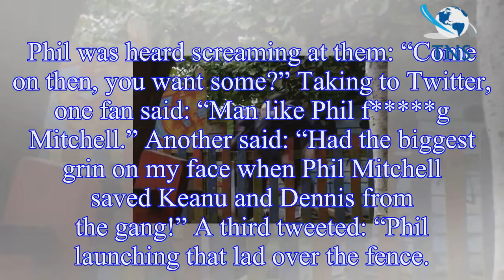EastEnders spoilers: BBC viewers in meltdown as 'old' Phil Mitchell returns to save Keanu Taylor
EastEnders spoilers: BBC viewers in meltdown as 'old' Phil Mitchell returns to save Keanu Taylor and Dennis Rickman from gang beating
EastEnders fans loved Friday’s episode, which saw Phil Mitchell back to his “old” self as he saved Dennis Rickman and Keanu Taylor from a gang.
Phil was shocked as he arrived at The Arches, just in t